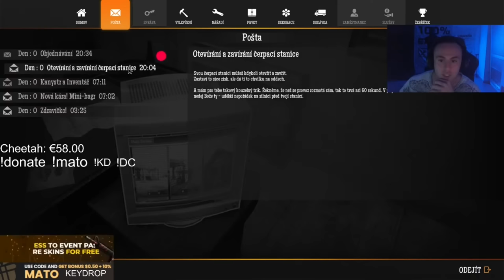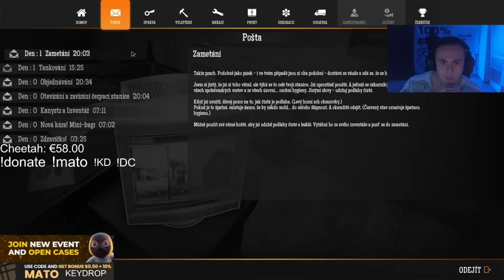2SekundovyMato | Gas station simulator | #1